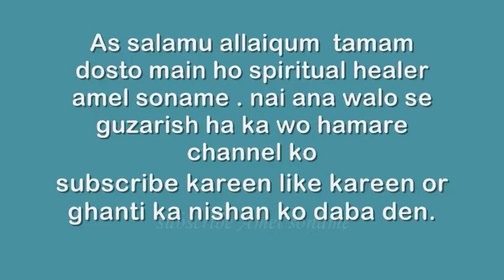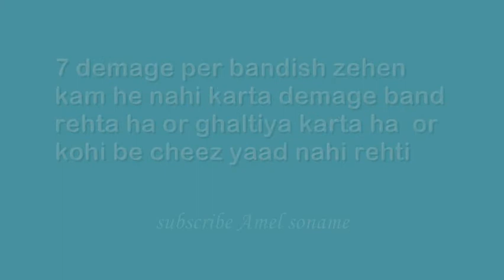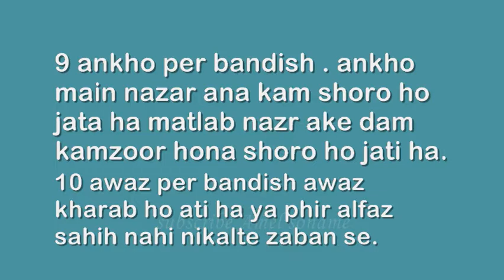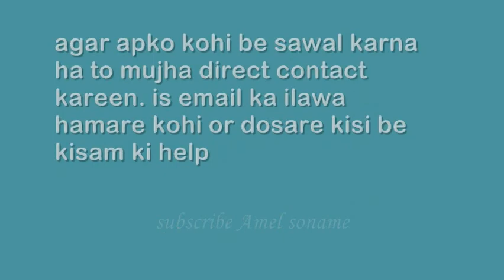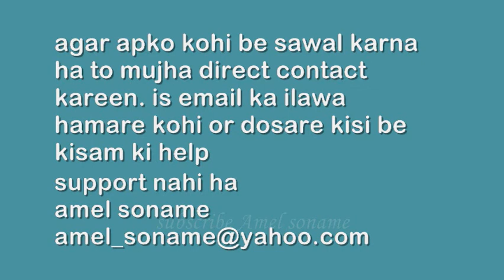bandish ki iqsam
kala jadu bandish or is ka tor or bandish ka ilaj ka liya hamare website ko visit kijiya .

kala jadu ki jankare mazeed hasil hongee hamare website se . is mains ifli ilm ka tor be likha howa ha bohat sare kala jadu ki qismain or unaka hall mojood ha